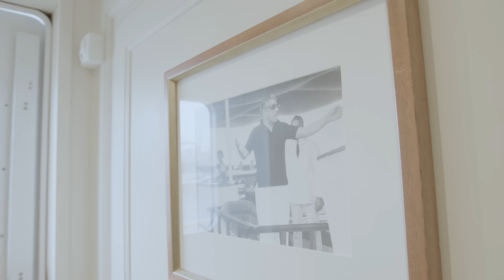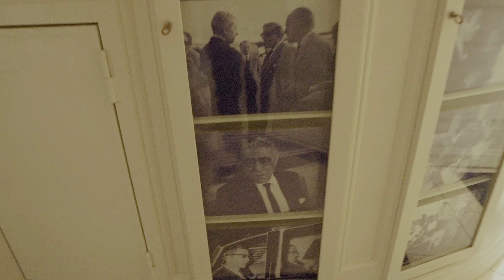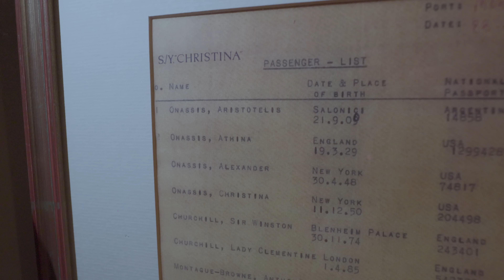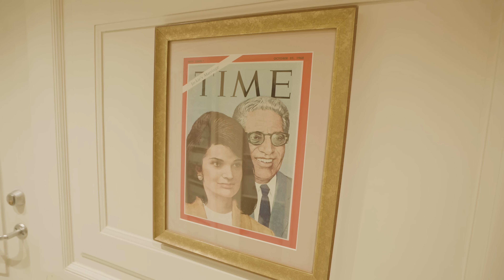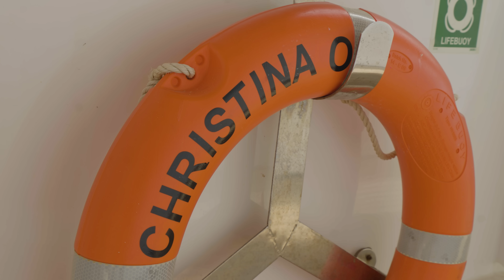Μπήκαμε στην ΘΑΛΑΜΗΓΟ του ΑΡΙΣΤΟΤΕΛΗ ΩΝΑΣΗ «CHRISTINA O» το 2024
Σε ευχαριστώ πολύ που έκανες click στο συγκεκριμένο βίντεο. Αν σου άρεσε, το μόνο που μπορώ να υποσχεθώ είναι ότι έρχονται επικά βίντεο στον επόμενο καιρό.

0:00 An original film by DAF
1:35 Intro
3:05 Κώστας Καράμπελας
3:32 Πως γεννήθηκε το Christina O?
4:37 H αγορά από τον Ωνάση.
6:27 Δωμάτιο Maria Callas
9:55 Η σουίτα του Ωνάση.
10:57 Deck και Γέφυρα
11:39 Δωμάτια Guests
12:25 Ari's Iconic Bar
15:22 Δωμάτιο Jackie Kennedy
16:45 Το Christina O σήμερα
18:50 Outro